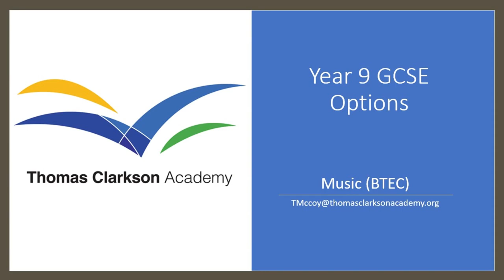Music H 264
Details of the Music course at Brooke Weston Academy.